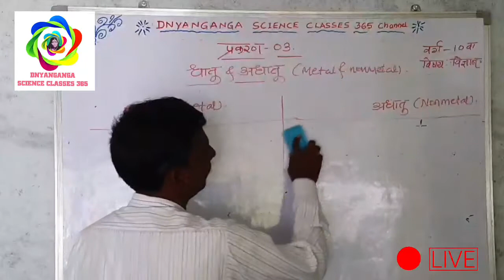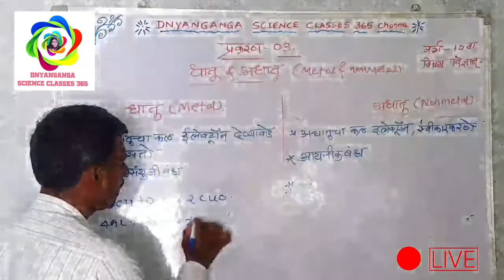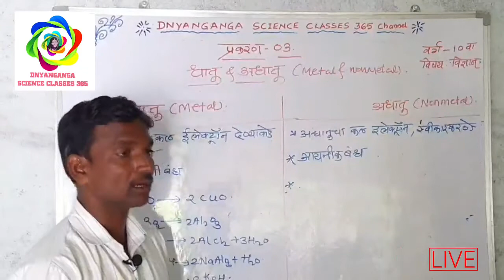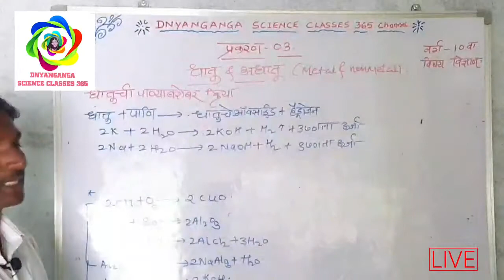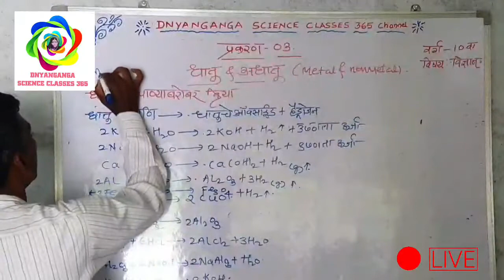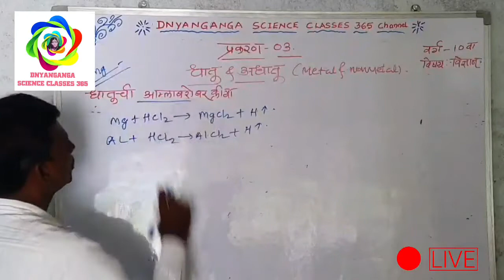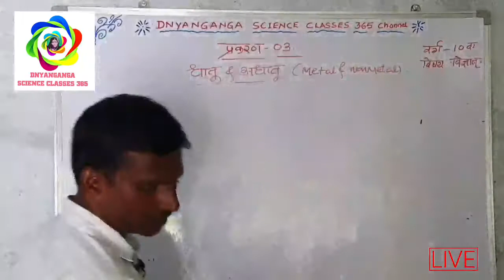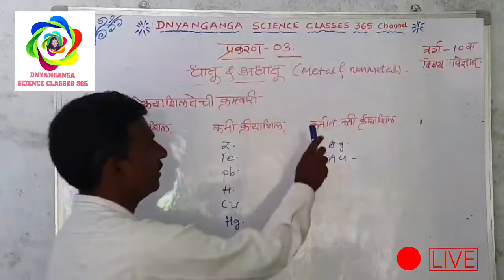धातू_आणि_अधातू_भाग_02 Science_Classes_Aurad_B.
हा व्हिडीओ विद्यार्थ्यांच्या शैक्षणिक मार्गदर्शनासाठी बनविण्यात आला आहे.

metal_and _nonmetal_class_10.

metal_and _nonmetal_class_10.

_धातू_अधातू_इयत्ता_आठवी.

धातू_अधातू_इयत्ता _आठवी.

धातु_एवं-अधातु class 8.